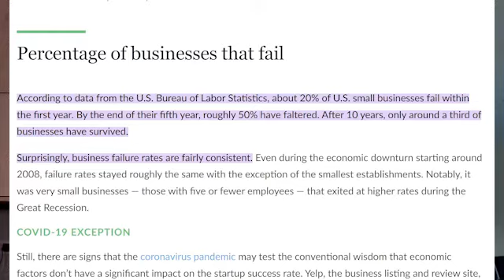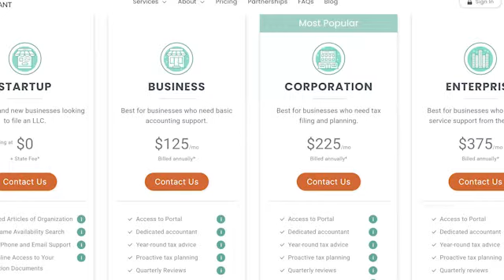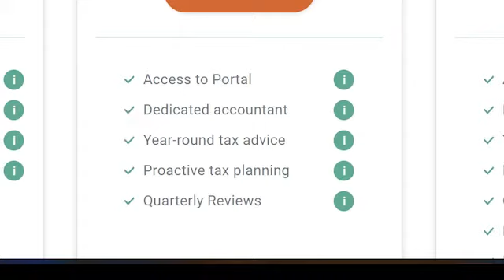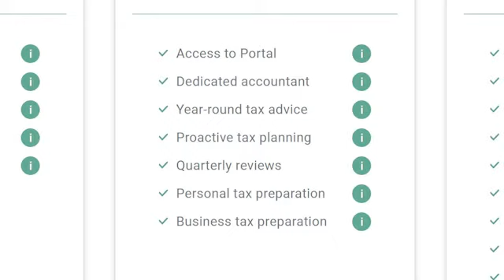Why Small Businesses Fail - The Truth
Most small businesses fail within the first 5-10 years! But the ones that do survive, fail to scale their business beyond a certain point. In this video I break down the most common reasons why businesses struggle.

1-800 Accountant is the nation’s leading virtual accounting firm for small business. They are small business experts on a mission, making financial expertise more accessible to small business owners, the self-employed and aspiring business owners. Their human-led, tech-powered services are designed for the modern small business owner’s budget and management style. They're here to help you save more on taxes, and spend less time and money on accounting, so you can focus on your business.

Most small business owners struggle with time management. After all, you are responsible for more than just creating and selling products and services... You need to create the business and EIN, hire employees, run payroll, do bookkeeping, organize and file both personal and business tax returns. These operational activities WEAR YOU OUT! It can suck up so much valuable time. If you could hand off these operational tasks to a team of professionals, you could focus solely on strategic activities that help your business grow and thrive.

Beyond that, most small business overpay in taxes by a lot, especially in their first year. 1-800 Accountant saves their clients over $12k per year, per business on taxes alone! Their services pay for themselves, and then some.

Many businesses also fail to hire the right employees and retain them. You need to ensure you are treating your employees like gold, pay them well, and provide opportunity for growth. After all, if you want to scale your business, you need to hire and train employees to do the job better than you could yourself!